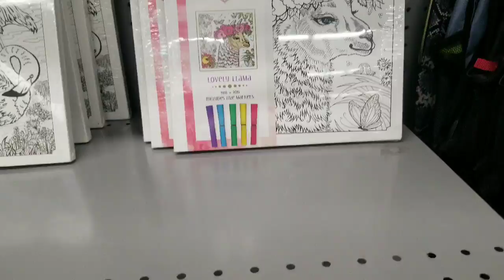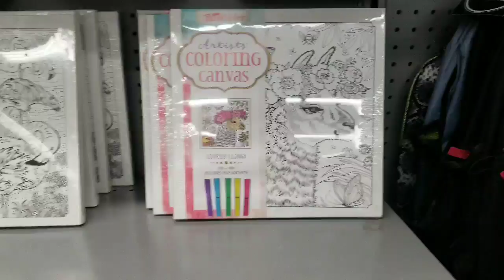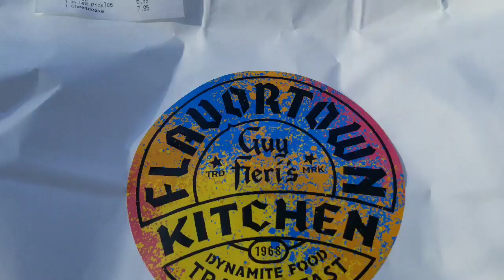Episode 251: Flavortown!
Rachel and I go on a date.